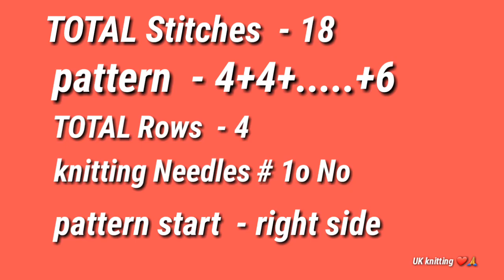New Knitting Stitch Pattern/Design For Gents Sweater/Ladies Sweater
Thanks
Uk knitting 🙏🙏🔥